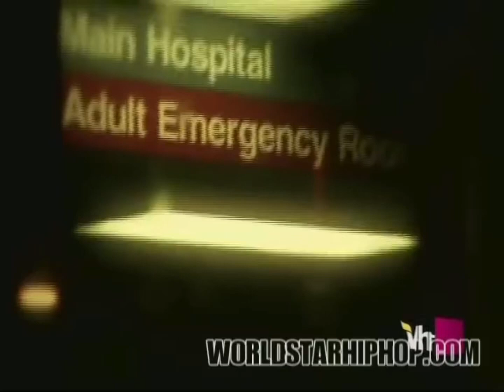Tupac sad moment (18)